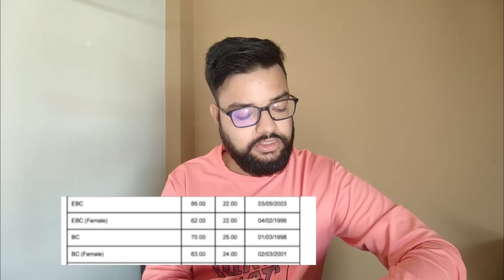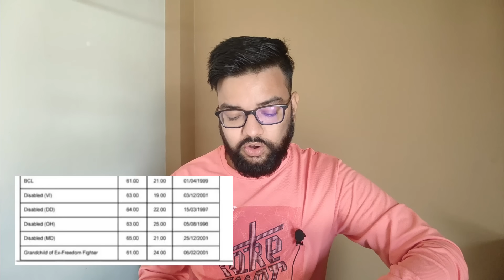PRT BPSC TRE 3 RE EXAM CUT OFF VIRAL BEFORE RESULT | बिहार शिक्षक फेस 3 री एग्जाम PRT कट ऑफ वायरल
EXPECTED CUT OFF BPSC TRE 3.0
BIHAR TEACHER UPCOMING VACANCY